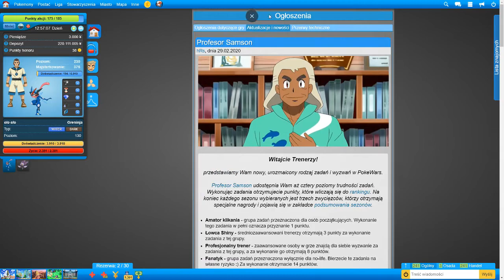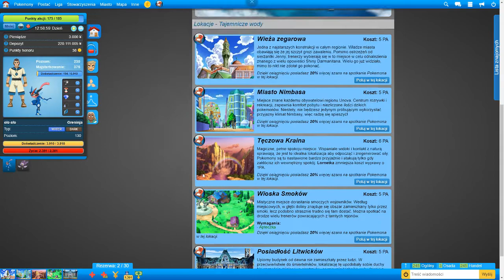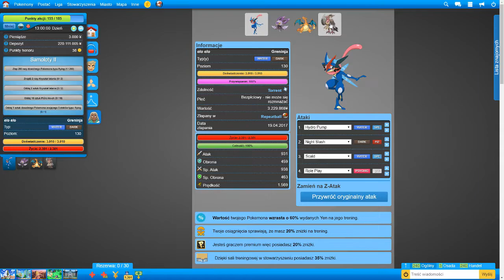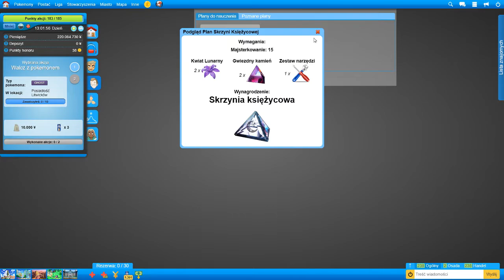Pokewars - Mega Aktualizacja Profesor Samson